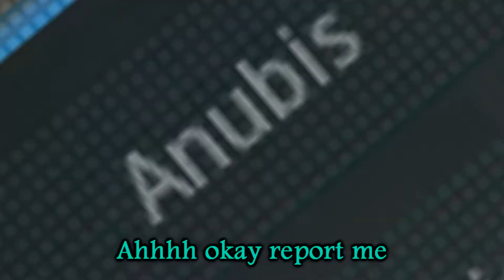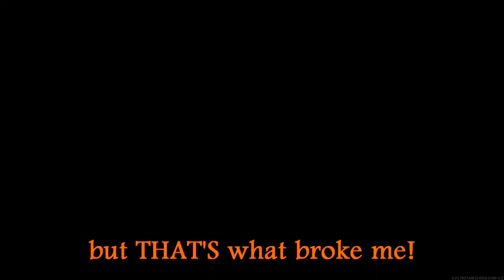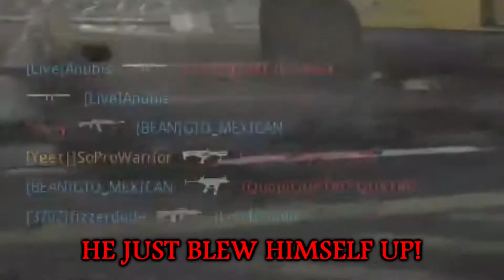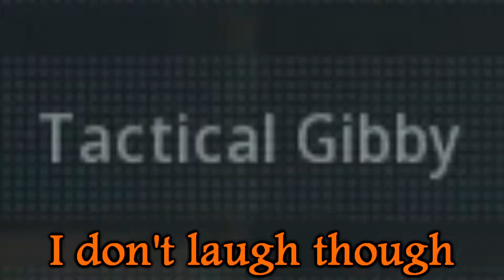Modern Warfare Moments that make it look like Jay is cheating - Modern Warfare w/Friends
But I can promise you he's not, he's just really good at the game and... the stuff he does just makes it... look like... he's cheating... BUT HE'S NOT!

Follow the Warrior!